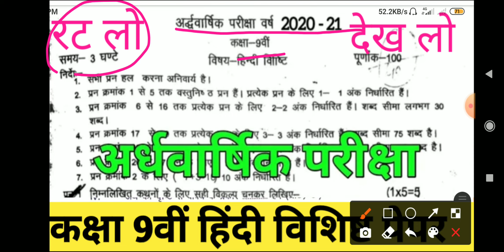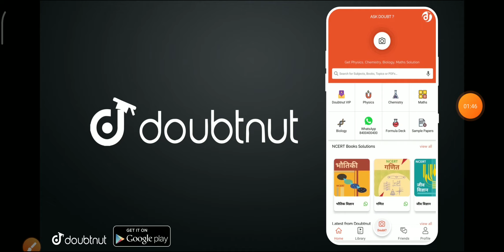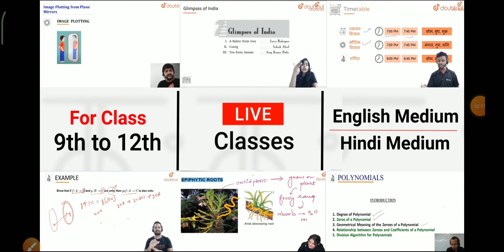Mp Board Class 9th Hindi Half Yearly Paper 2021 | Class 9th Hindi Half Yearly Paper 3 February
Nk education
This is group for imprision for Rbse, Bstc, ptet 2021 exam

More Features :
1) Saari important books milengi solved video solutions ke saath
2) Previous year papers, Important PDFs, Question Bank
3) Crash Course, Mock Tests, Quiz
4) India's biggest student's community
& much more

3 Crore se zyada bachho ka bharosa!!